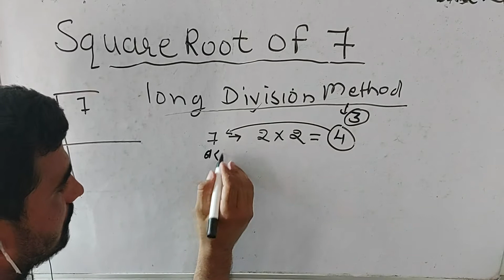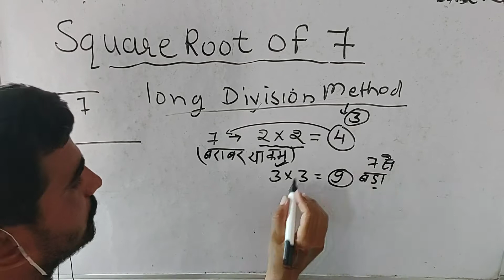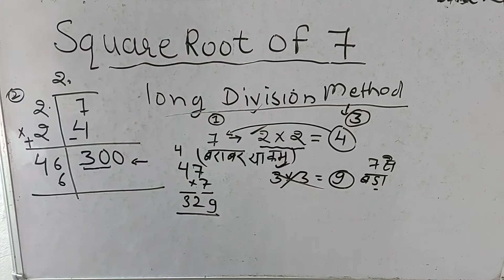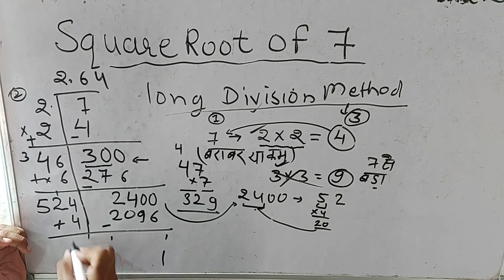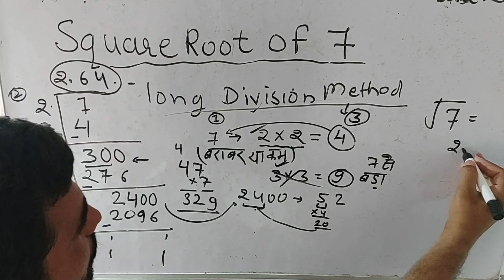square root of 7 | वर्गमूल निकालने का आसान तरीका